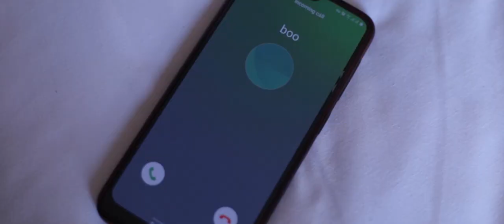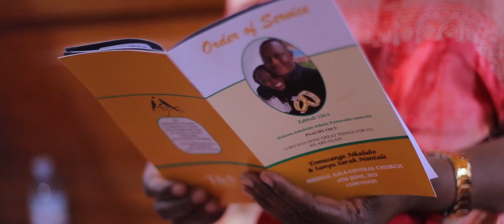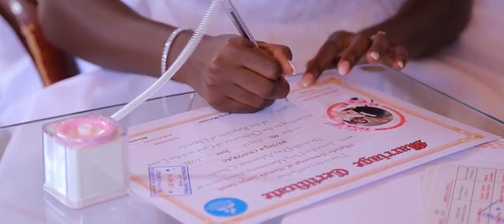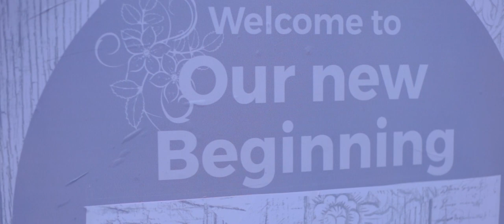The Wedding of Tom & Sanyu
A Kazi Beach Hotel Affair of Sanyu and Tomusange.